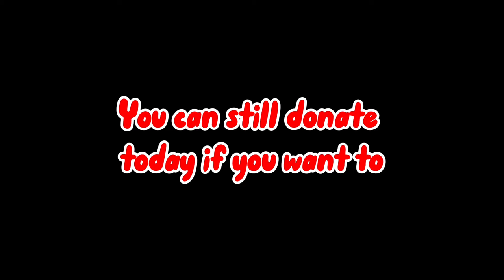Team Seas COMPLETE But a day late….. 🤷‍♂️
​ @MrBeast @MarkRober TeamSeas Failed but had a success at the same time